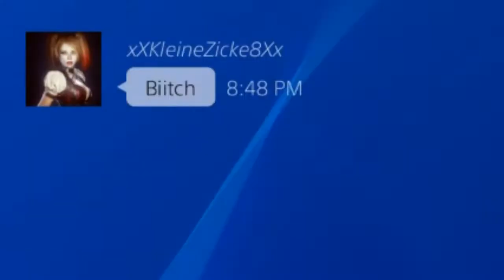Red Dead Tales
2 high lvl farmers was confused